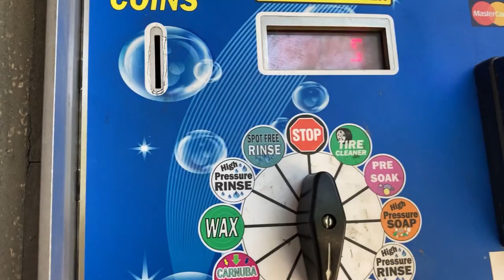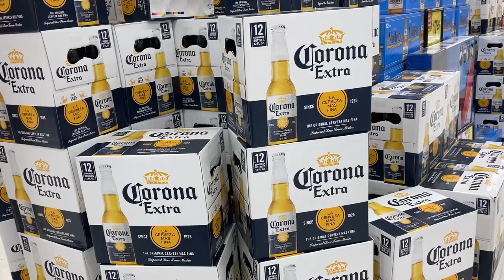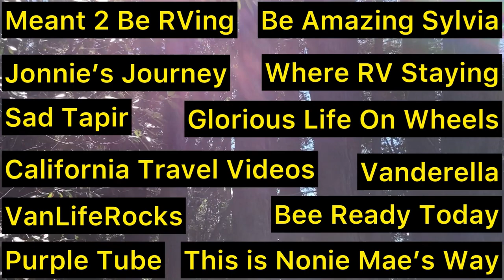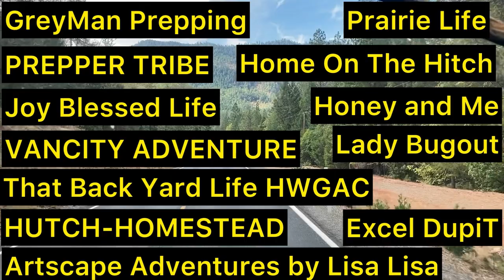Van Life/Hwy 199 The Oregon Coast /Good Times And Good Friends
Hwy hey guys Ride along with me on this first leg of the trip! Good friends food times!

Gracie Seeking Adventure
zx24me
Linda R
TG IF
Kathleen Kline
KE LE
Shanna Craft